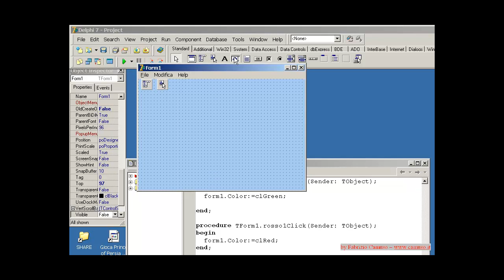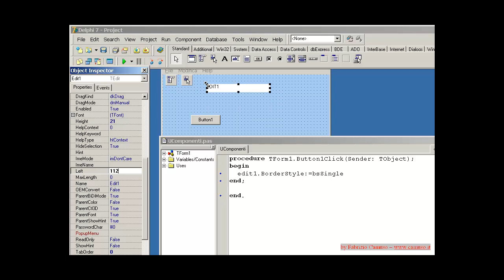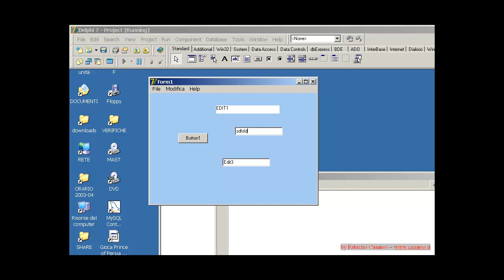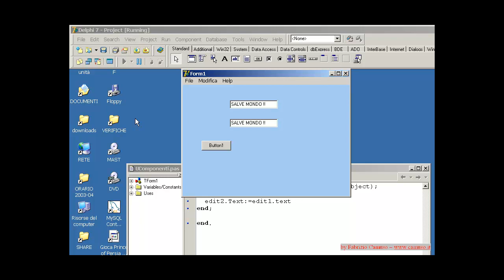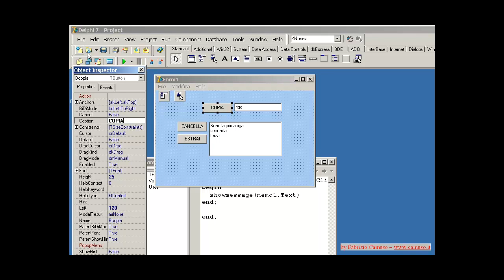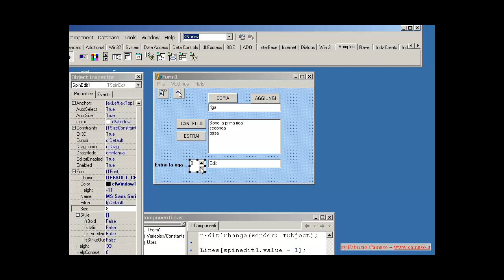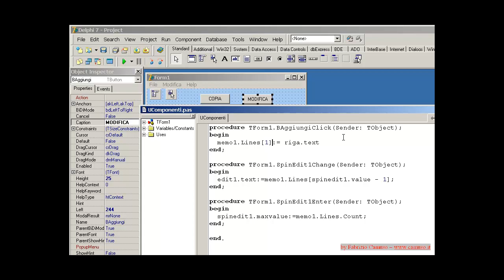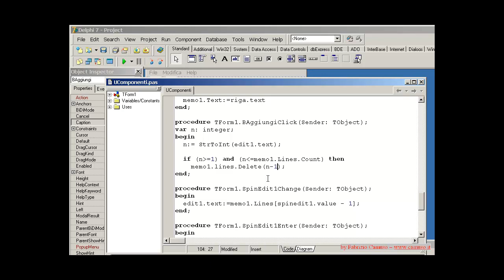Video corso Delphi - Lazarus - 3 - ITA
Componenti casella di testo (TEdit), memo e spin edit.